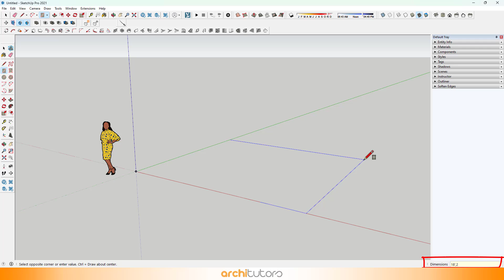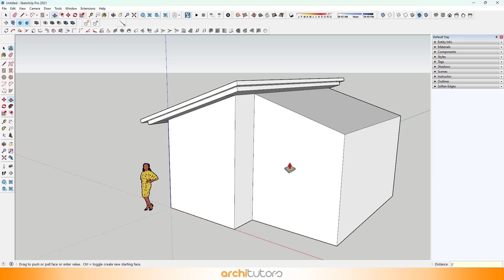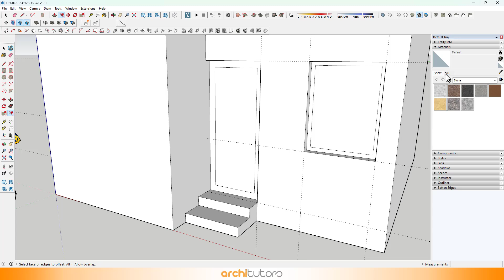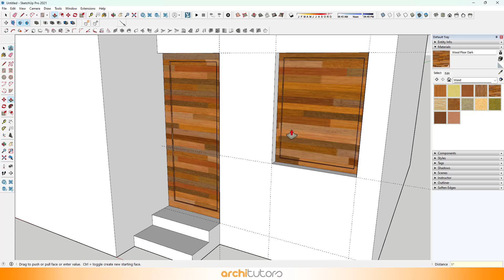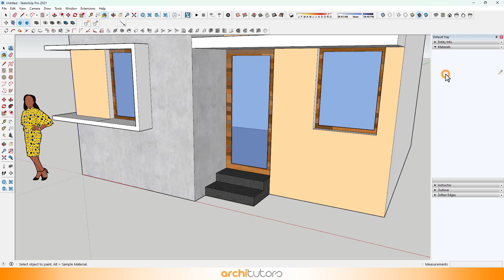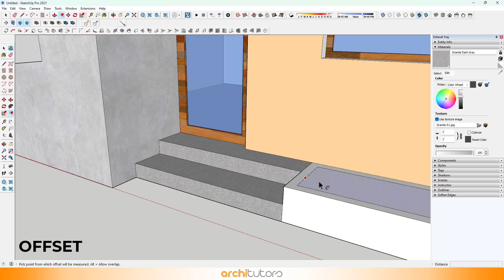[Sketchup Tutorial] Build Simple House with Explanation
Welcome back to Architutors! In this lightning-fast tutorial, we’ll guide you through the process of creating a minimalist house using SketchUp or build a simple house in sketchup. Whether you’re a seasoned architect or a curious beginner, we’ve got you covered. Let’s dive in sketchup 5 minutes tutorial.

Step-by-Step Highlights:
1. Base Creation: Draw a rectangle and extrude it to form the base of your house.
2. Roof Magic: Craft the roof by connecting lines and extruding them. Eaves? We’ve got those too!
3. Windows and Doors: Sketch and extrude rectangles for your openings. Voilà—windows and doors!
4. Porch Vibes: Create a porch with pillars, a floor, and a roof. It’s all about that curb appeal.
5. Finishing Touches: Reverse faces, apply colors, and add textures. Your house is ready to shine!

By the end of this video, you'll have the skills necessary to create high-quality architectural g SketchUp model. So make sure to check it out!

architutors is a one stop platform on youtube for architecture students, architects, designers and architecture aspirants to learn architecture software like Sketchup and 3d modeling in sketchup. You can go through our sketchup lessons to learn more about sketchup, sketchup plugins and extensions and take your skills from beginner to advanced level.